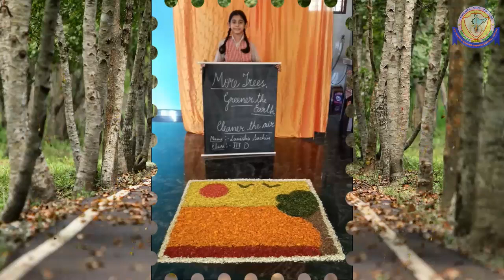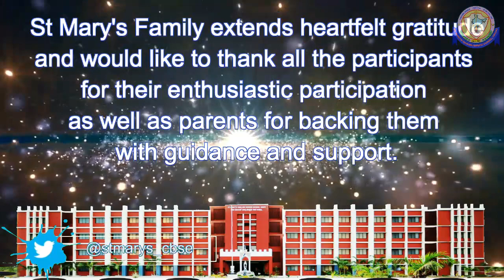PATRON'S DAY 2020 - FLORAL RANGOLI COMPETITION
Glimpses of Floral Rangoli Competition on the occasion of Patron's Day Celebration.

Video Editing: Lancy & Nayana